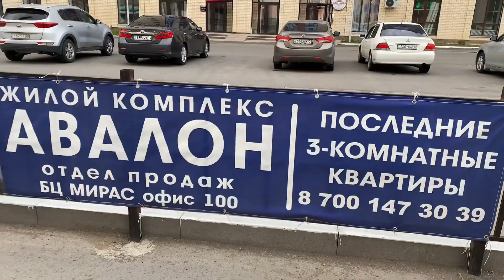Жилой Комплекс АВАЛОН лучший в Караганде?! Честный ОТЗЫВ владельца квартиры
Всем привет! В этом видео мы прогулялись по ЖК АВАЛОН в Караганде, были удивлены состоянием дворов и парковок. А что думаете по этому поводу вы?!